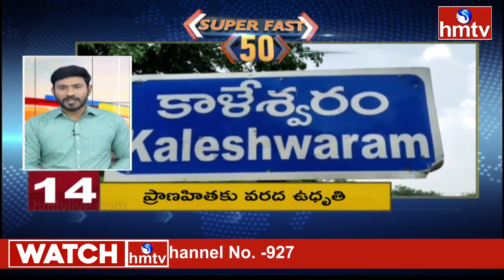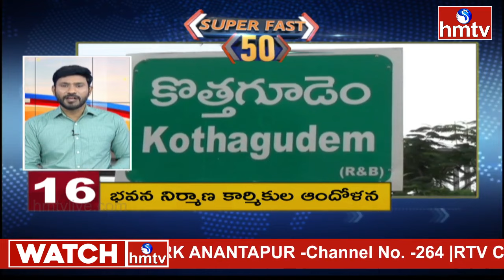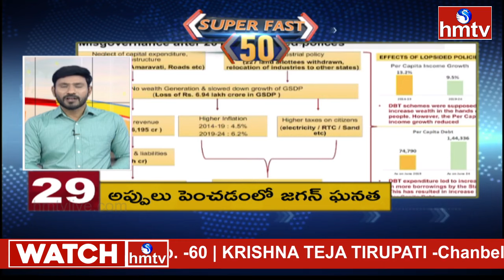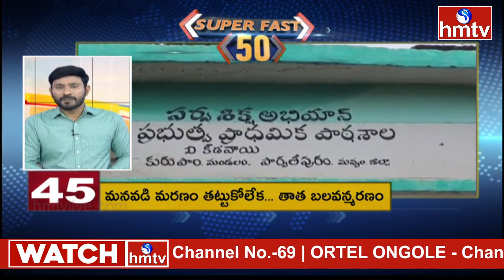Super Fast News | SuperFast 50 News | Speed News | News Highlights | 27-07-2024 | hmtv